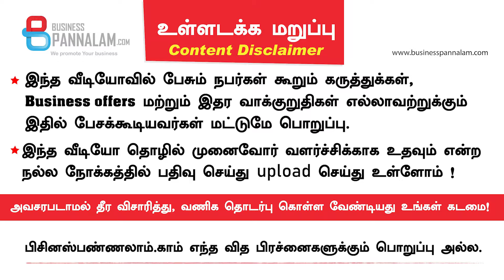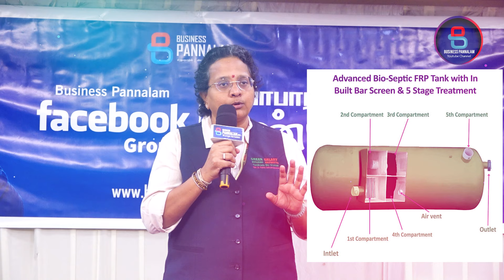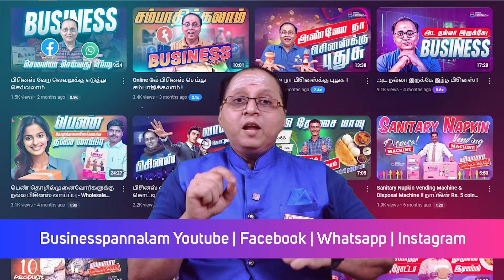Business Opportunity - BIO Spectic Tank நிறைய வாய்ப்புகள் இருக்கு !! Save Nature Go Green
Rtn Dr. Padma Sathyanarayanan
Green Galaxy Building Expertts
Composite FRP Tanks - Bio Septic Tanks & Water Storage Tanks
27B Parvathi Amman Koil Street, Ganesh Nagar, Kolathur, Chennai - 600099

என்றும் நிரம்பாத பயோ செப்டிக் டேங்க்

🛑 Stop Contaminating The Earth - Go Green 🌴

🌴ஒரு முறை அமைப்போம்
தலை முறை காப்போம்👩‍👩‍👧‍👦

I am Tamilnadu Bio Woman Rtn Dr Padma Sathyanarayanan from Green Galaxy Building Expertts.

We Fabricate & Provide Permanent Solutions for Bio Septic Tanks & Water Storage Tanks.

Having Experience Over 30yrs in Construction Industry & 12yrs Experience in Installing Bio Septic Tanks & Water Storage Tanks.

Vision : Conserving Every Household’s Soil & Water For a Better Tomorrow

Mission : Constantly Strive to Build Affordable & Sustainable Waste Management Solutions.

1500 + Installation in 38Districts of Tamilnadu & Other Neighbouring States, Jammu & Kashmir, Andaman & Nicobar Islands.

We are Passionate & Dedicated Team of 32 to serve for our Happy Clients.